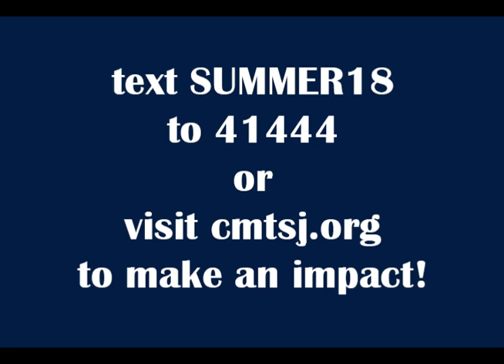Because of CMT...Ryan Vasquez